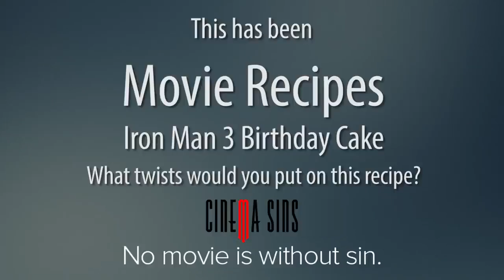Fight Club Omelet - Movie Recipes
We show you how to make an omelet that tastes exactly like the movie Fight Club. Don't ever make this, though, and if you do... for the love of god, don't eat it. And no, we didn't include soap, because either it's too obvious or we're stupid, depending on your perspective.

How would you improve this recipe? What movie would you like to see a recipe for?

Have you seen our other movie recipes?

New sins video tomorrow!